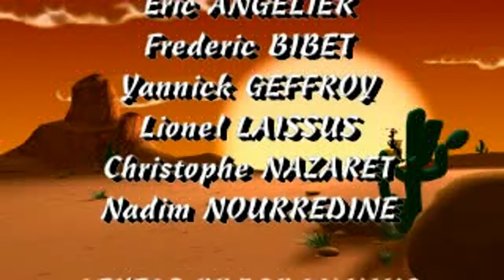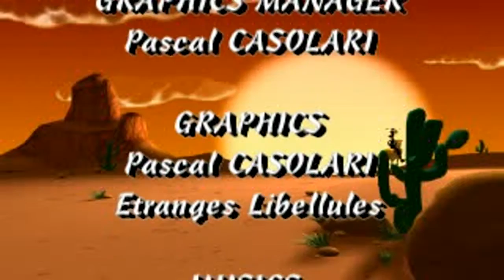Lucky Luke (Japan) PSX All FMVs